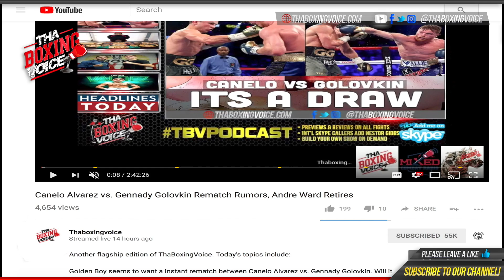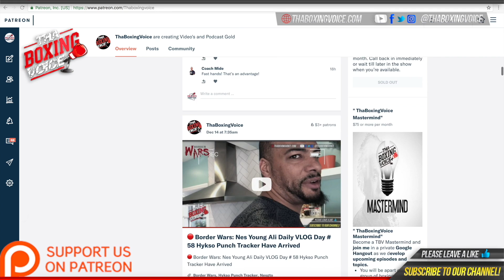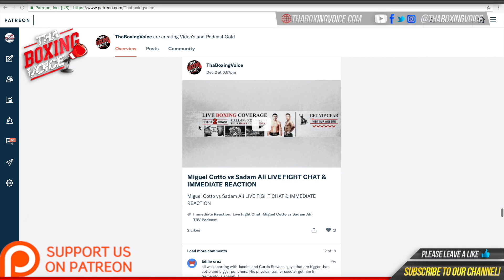Kennedy Katende 3-0-1 KO, 2x Olympian Faced Artur Beterbiev In Olympics Warming up for his fight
Kennedy Katende 3-0-1 KO, 2x Olympian Loss to Artur Beterbiev In Olympics Warming up for his fight